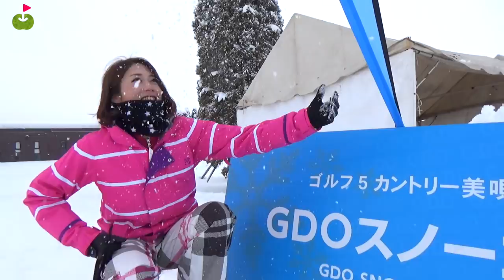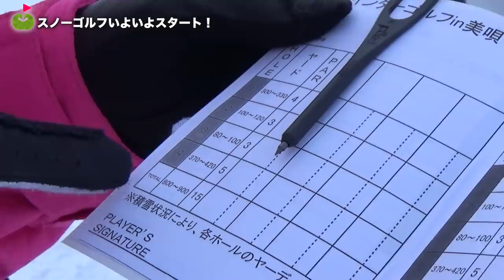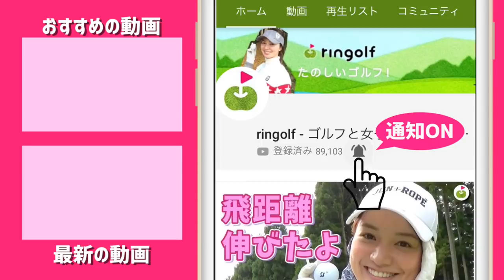北海道の雪の上でゴルフしてきた！【スノーゴルフinゴルフ5カントリー美唄コース#1】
☆ スノーゴルフの詳細はこちら

今回はゆっこちゃんがスノーゴルフに挑戦します！
-4℃のあたり一面雪の中、スキーウェアを着てゴルフ...
え！？できるの！？って思ったでしょう😊

できるんです！！！

スキーやスノボも良いけど
ゴルフ好きなら一度はやってみたらいかがでしょうか😊

♣本日のゴルフ場:ゴルフ5カントリー美唄コース

協力：ゴルフダイジェスト・オンライン

ーーーーー